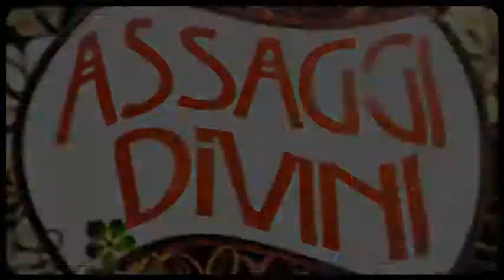Zafferano ART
Alessandro Mondello ad Assaggi Divini per paralre e mangiare odorare lo Zafferano.